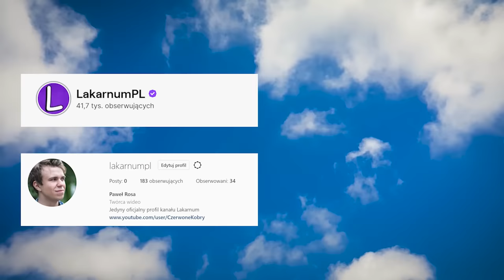👶💥IDEALNA NIANIA ŁAMIE DZIECI ?! 💥👶